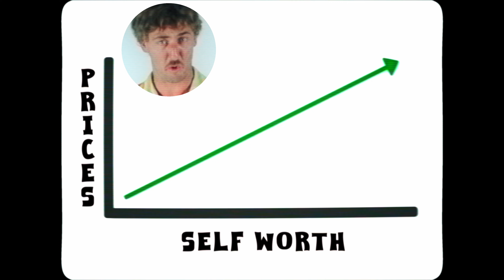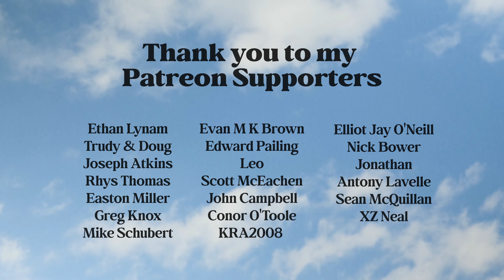Crazy Deals Guy Finally Works On Himself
This is part of a sketch comedy Pilot Episode.

Staring: Matt Burton and Paul Sharplin

Cinematographer
Benjamin Bryan

Sound Recordist & Sound Mix
Boris Borokhov

Camera Assistant
Sacha Orloff